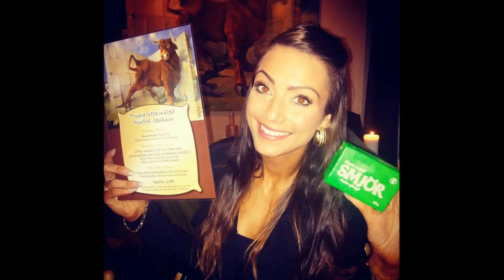Rakel Ósk Orradóttir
Íslandsmót IFBB 2014